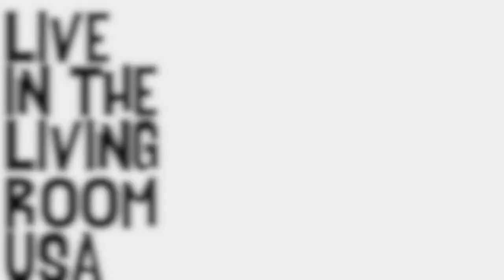Flatland Cavalry: Sleeping Alone (Country Acoustic Session) Live In The Living Room USA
Watch Cleto Cordero from Flatland Cavalry perform an acoustic version of their track, 'Sleeping Alone' live in my hotel room at Academy Plaza hotel on the Texas Red Dirt Pub Crawl 2018 in Dublin, Ireland. New videos uploaded daily.